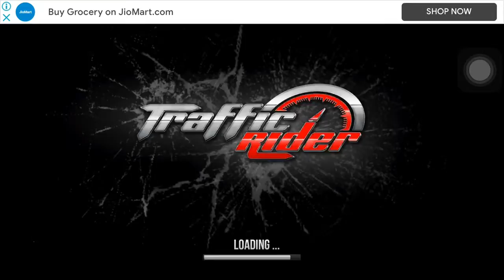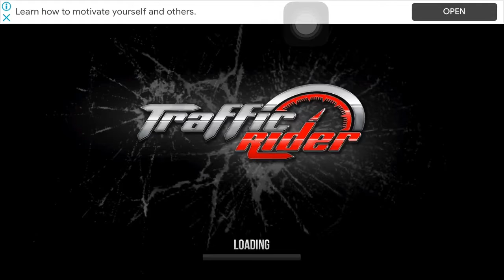Traffic Rider part 6-10